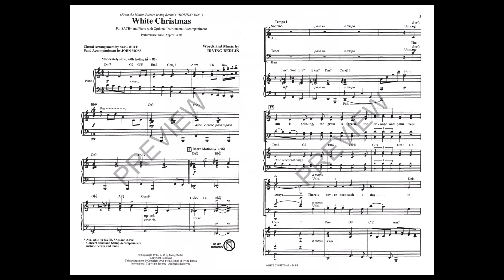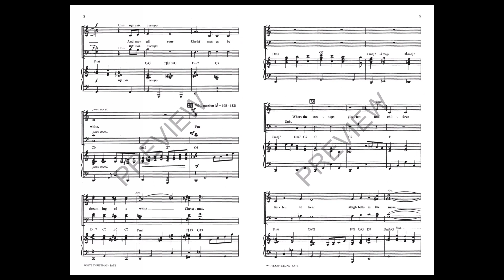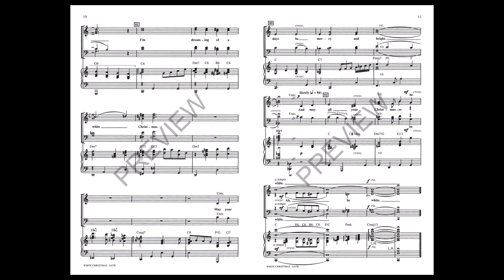White Christmas (SATB Choir) - Arranged by Mac Huff and John Moss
An ideal finale for choir, band, and optional strings, this sparkling setting is sure to become a favorite in your holiday concert programming and a staple in your library. This arrangement is also performable by concert band alone.